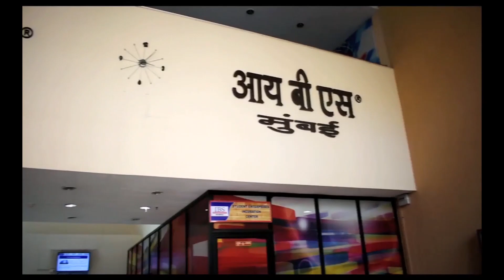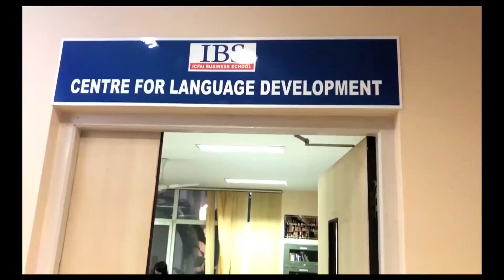Life at IBS Mumbai | ICFAI BUSINESS SCHOOL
About IBS Mumbai:
IBS Mumbai leverages academic rigor with close industrial interaction to bring out the best of every student on campus. The excellent faculty members and state-of-the-art facilities make the intense transformation from student to manager smooth.

A Project by Digital Ambassadors. Batch 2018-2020)